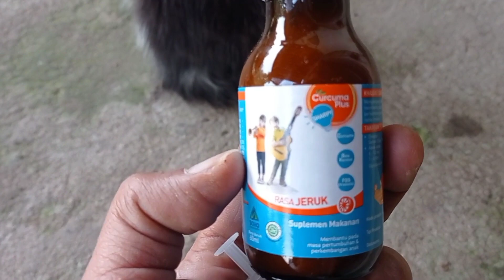MEIMEI MERASA BERSALAH KARENA JEBURIN MOMO KE BAK AIR DI PAGI BUTA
Meimei merasa beraalh karena JEBURIN momo ke bak air di pagi buta. Keluar kandang langsung lari lari saking senengnya. Dan akhirnya tidak tau kalau kalau ada bak airnya penuh. Momo kejebur jadi crindil dech. Kasihan sih tapi lucu.

TERIMAKASIH.

Watsap info